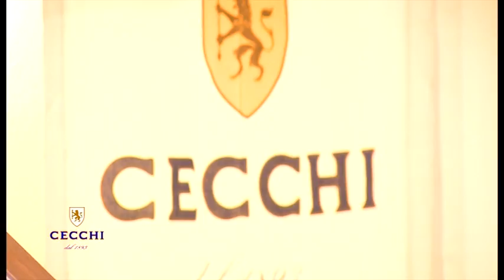Vinitaly 2011, Gianni Mercatali in compagnia di Cecchi Winery!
Un'intervista sui mutamenti di tanti aspetti che girano intorno al mondo vino.